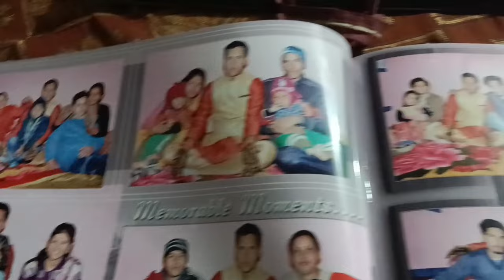Long journey || मे गांव आ गया || इतना सारा सामान लेजाना पहाड़ों की चढ़ाई में 🤕 Phadii life style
dosto aj after long journey k baad me gawn pahuch gya hun. halat kafi khrv ho gyi h ..phado me cadai me itna saman le Jana not easy ll phado me life bhut hard h...

keep supporting nd thanks for your love